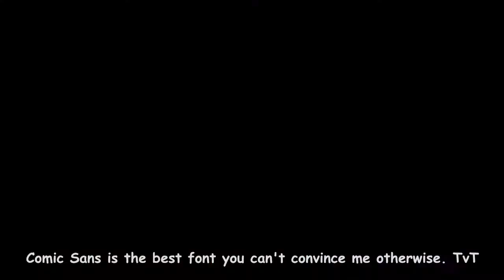Bloxton Hotels Shift POV! || Bartender/Barista || LR || LemonDrop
Hello Drops, it's Lemon and I hope you guys enjoyed this video! :D

GAMES:
Bloxton Hotels